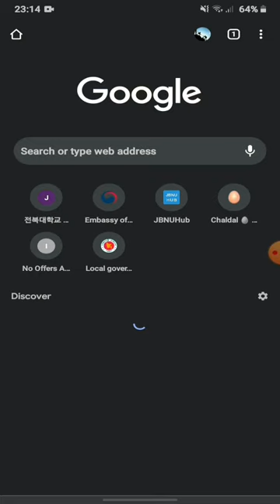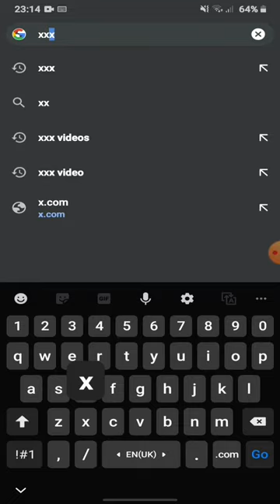Stop Porn sites from Google Chrome || কিভাবে আপনি পর্ন ভিডিও বন্ধ করবেন।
How to block porn websites?.